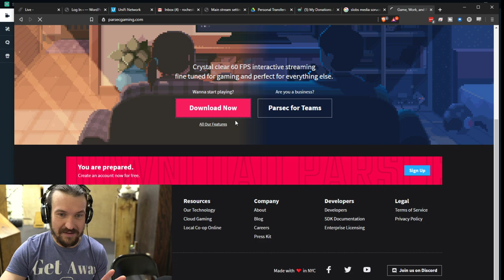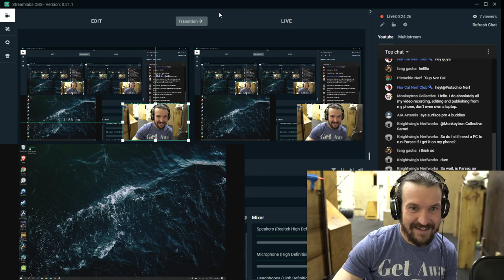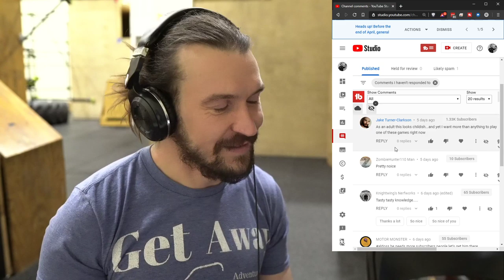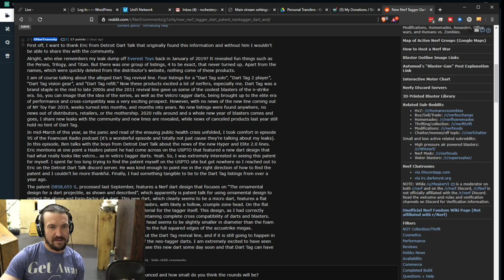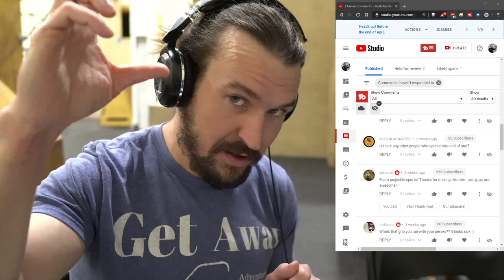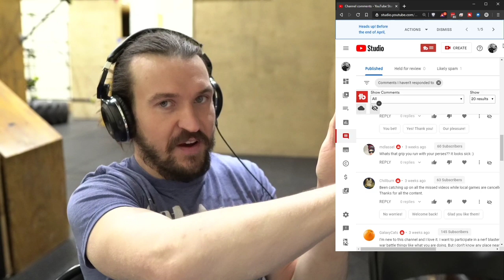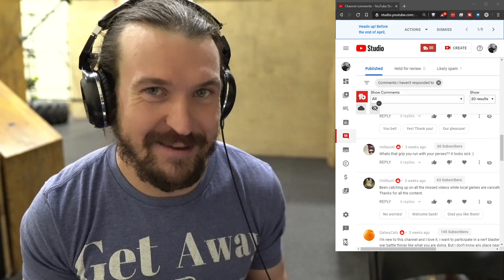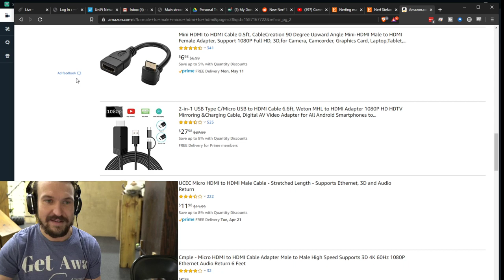How I Edit Videos - Stop Buying "Gaming" Laptops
Tune in for my live streams every Friday 6-8pm EST!

This channel is devoted to producing the most amazing NerfGameplay you've ever seen! More often than not, I play in a CQB NerfArena in Rochester, NY, but I also travel every so often to other events as well.